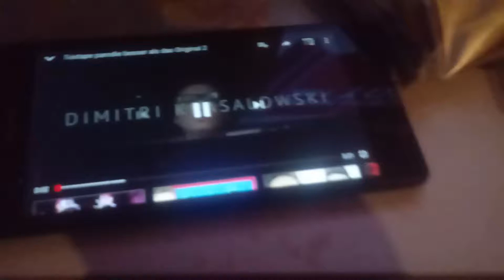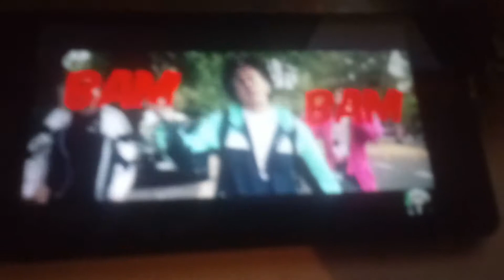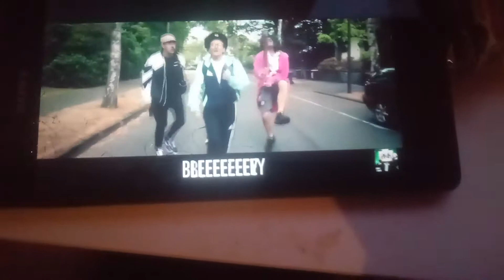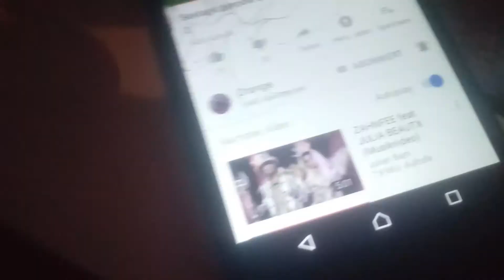3. Oktober 2019